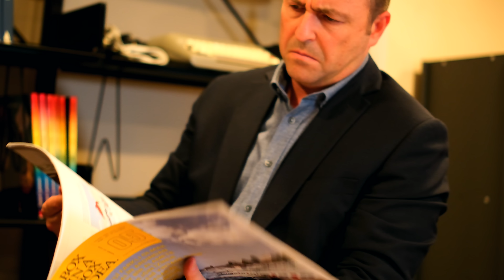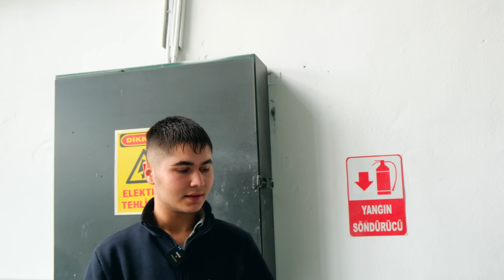AKIL KATANLAR: Terziydi, kompozitçi oldu. İHA'dan uzaya parça üretmek: Şah İsmail Özmen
Şah İsmail Özmen terziydi. İşleri bozulunca kompozit atölyesinde çalışmak için başvurdu. "Hassassın, kibarsın" dediler, işe almadılar. Azmetti, Ankara'da OSTİM'de başladığı çalışmalarını İHA üretmeye kadar taşıdı. Uzaya giden araca parçalar yaptı. SİO Havacılık şirketinin kurucusu Şah İsmail Öner, @HAVELSAN ile birlikte hazırlanan 'AKIL KATANLAR' serisinde kendi hikayesini Tolga Özbek'e anlattı...
Videomuzun müziği, değerli takipçimiz Selçuk Çelebi tarafından hazırlandı:
Kanalı  @Ambient Music Selcuk Celebi   Eserlerine ulaşmak için:
Müzikler:
Licensor's Username:
Licensee:
u_hz359xj7t5
Audio File Title:
Audio File ID:
116199